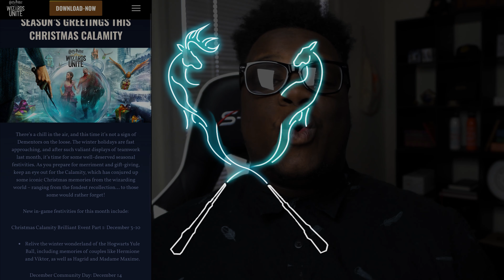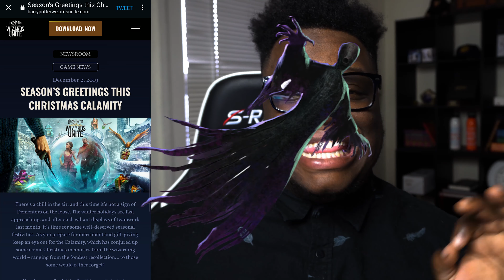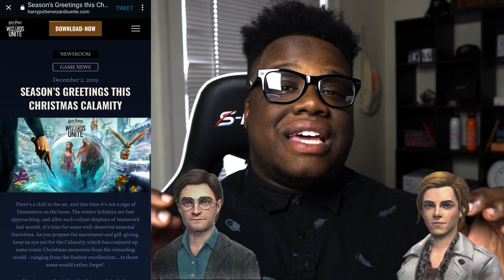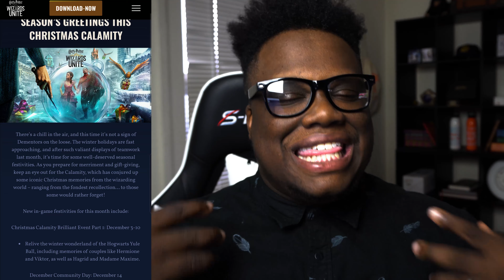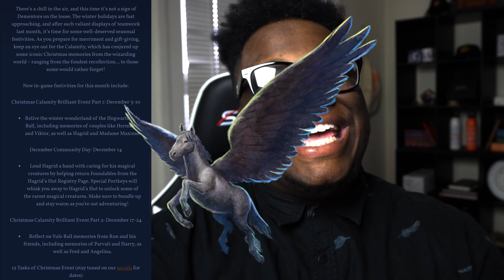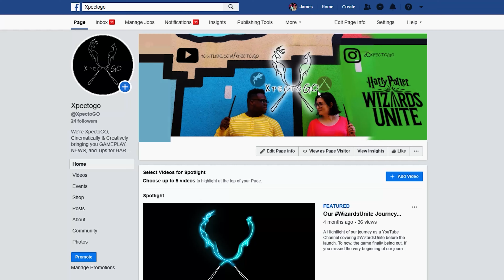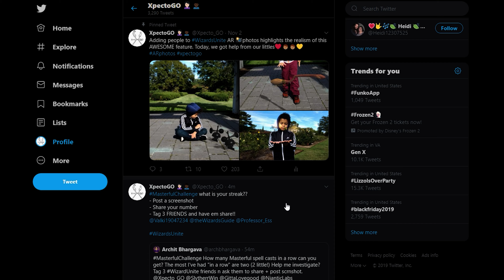NEW!! December EVENTS ANNOUNCED in WIzards Unite!! || Harry Potter Wizards Unite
Tis the Holiday Season, & Wizards Unite just announced 4 Festive in game EVENTS for December. Theme of the month is ChristmasCalamity and the events match that theme, Yule Balls, Care of Magical Creatures, and Gifting?? Put on your ugly christmas sweater and lets talk harry potter wizards unite.